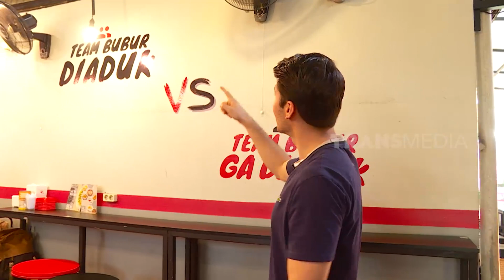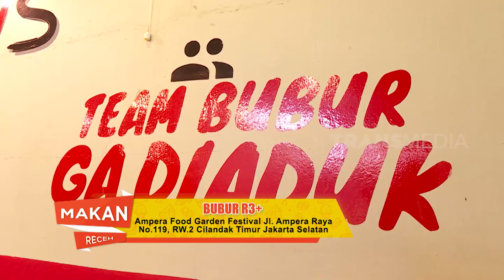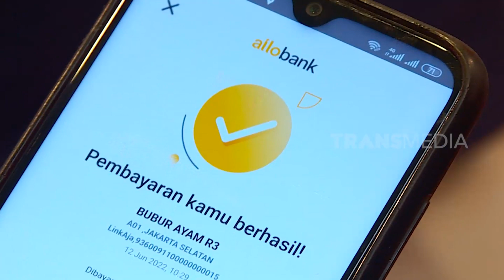Bara Valentino Jajan Bubur R3+ | MAKAN RECEH (22/06/22)